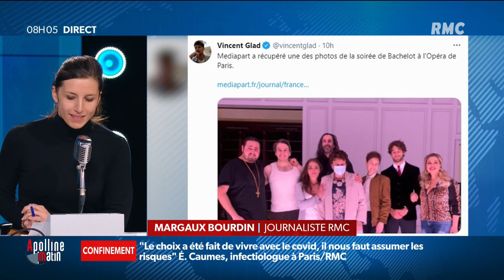La ministre de la Culture, Roselyne Bachelot, testée positive au Covid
La ministre de la Culture, Roselyne Bachelot, testée positive au Covid. En fin de semaine dernière, elle a multiplié les rencontres avec des artistes